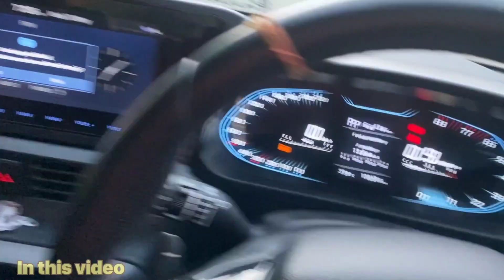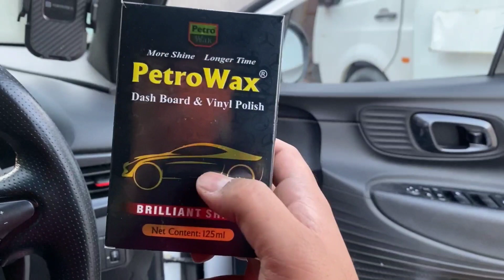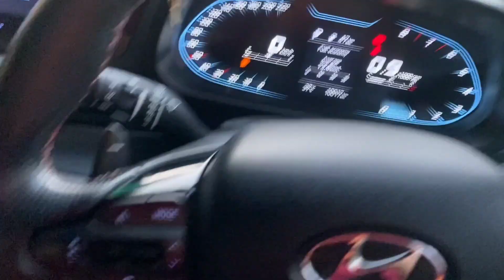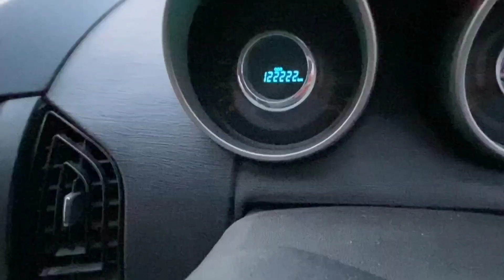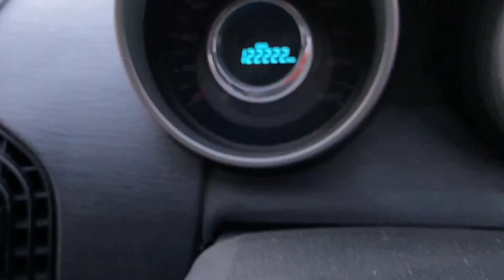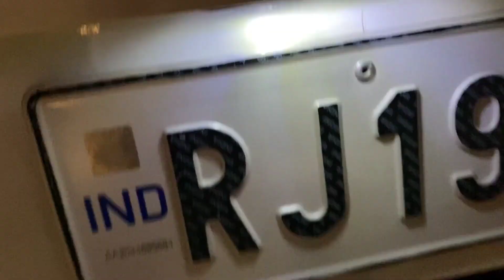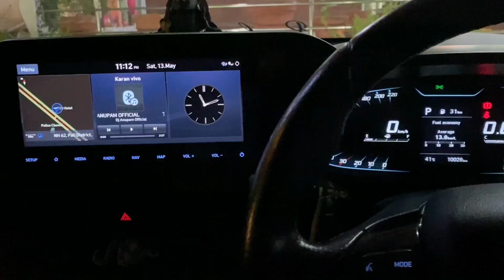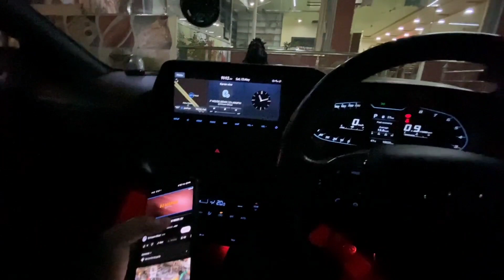1 Saal Se Maine Ninja Kyu Nahi Chalai 😐|| i20nline 1 in India Banaunga Ab 🔥😠| Daily VLOG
1 Saal Se Maine Ninja Kyu Nahi Chalai 😐|| i20nline 1 in India Banaunga Ab 🔥😠| Daily VLOG

kya hal hai doston Mera Naam hai Karan Panday aur mein Jodhpur Rajasthan se hu agar aapko video achcha Lage to Apne chote bhai ko support dikhaiye ❤️

my gadgets

i20 nline
Kawasaki ninja 650
number plate light
i20 2023
vlogs video
PandayVlogs
jodhpur
Rohat